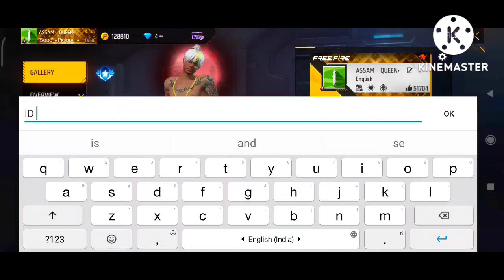Big Prank With @greenbirthyt6182 . Gali diya mujhe, 😭//